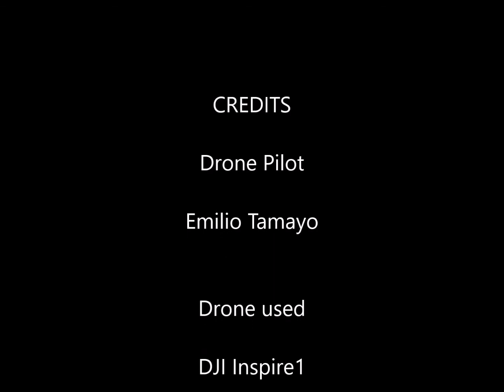Blue Heron Bridge drone landing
Kind of stressful situation when I realized that the Return to Home mode wanted to land the drone over by the bridge in the middle of the right lane of traffic. Never crossed my mind that the GPS feature would land the drone on the same spot that it took off from but on the top. In this case, the drone took off from under the bridge and the GPS brought it back to the same spot from above. A good thing I realized it right away and corrected the problem, switching quickly to manual mode and taking full control of my DJI Inspire 1.